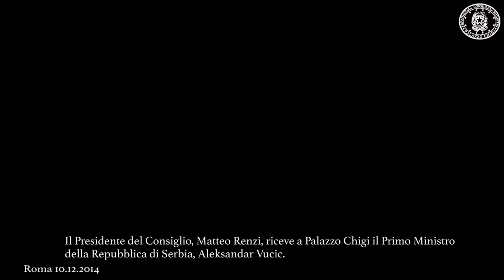Incontro Renzi - Vucic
Palazzo Chigi, 10 dicembre 2014 - Il Presidente del Consiglio, Matteo Renzi, ha incontrato oggi a Palazzo Chigi il Primo Ministro della Repubblica di Serbia, Aleksandar Vucic.